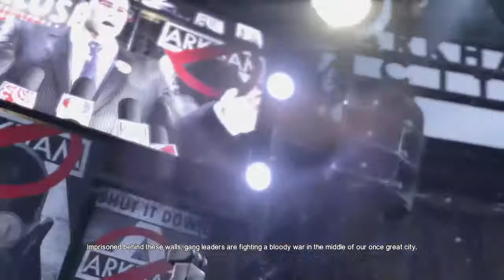Batman: Return to Arkham - Arkham City